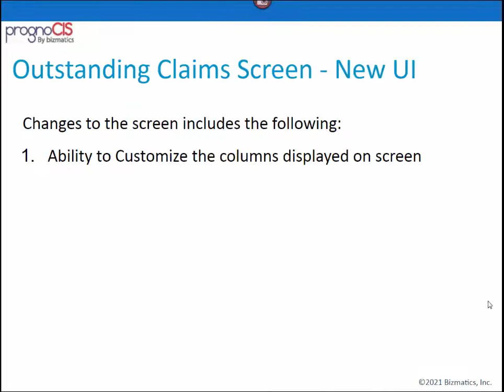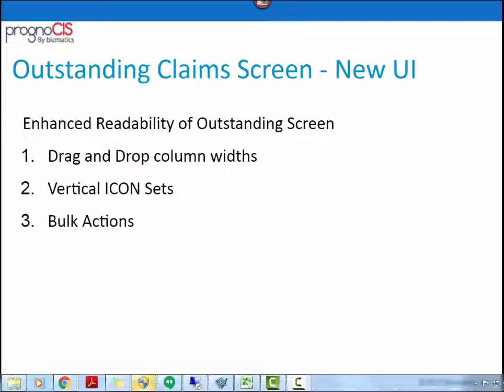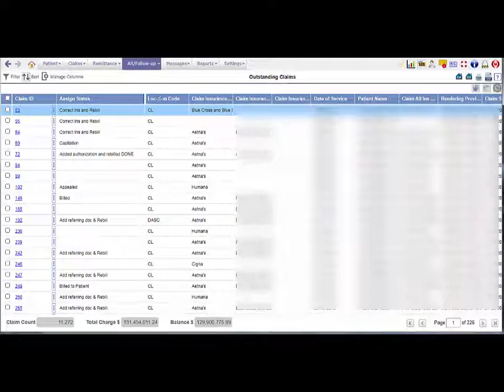Outstanding Claims Screen